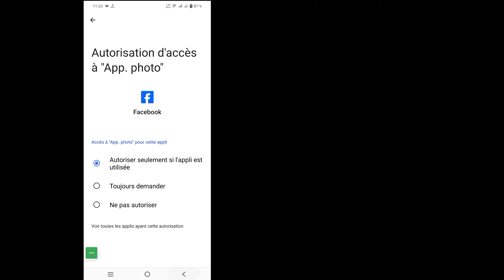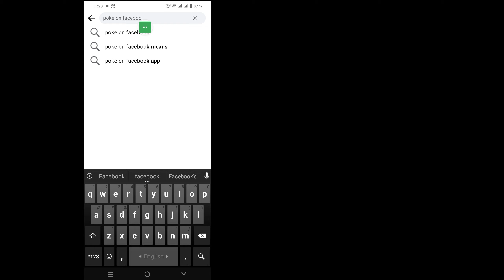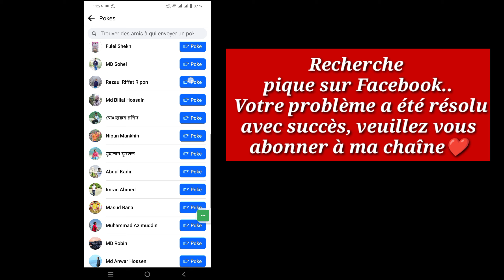Comment réparer l'option poke qui ne s'affiche pas sur Facebook | FB Poke ne montre pas le problème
Comment réparer l'option poke qui ne s'affiche pas sur Facebook | Facebook Poke ne montre pas le problème

 Ici, dans cette vidéo, je vais vous montrer [Comment réparer l'option poke qui ne s'affiche pas sur Facebook | Facebook Poke ne montre pas le problème].  Alors regardez attentivement cette vidéo et ne sautez pas cette vidéo si vous sautez cette vidéo alors vous ne comprendrez pas très bien donc si vous avez un problème, vous pouvez me le demander et commenter ci-dessous, j'essaierai de résoudre votre problème si vous aimez cette vidéo, alors veuillez cliquer sur  aimez et abonnez-vous à ma chaîne merci.

 Autres requêtes connexes :

 Comment réparer l'option Poke de Facebook qui ne s'affiche pas sur Facebook
 Comment réparer l'option poke de Facebook qui ne s'affiche pas
 Comment réparer le poke Facebook non disponible
 Comment réparer le poke Facebook qui ne s'affiche pas
 Comment réparer l'option poke manquante sur Facebook
 Comment obtenir la fonctionnalité Facebook Poke
 Comment réparer la fonctionnalité Poke de Facebook qui ne s'affiche pas
 Facebook pique
 Piquez sur Facebook
 Comment résoudre le problème manquant de Facebook Poke
 Poke envoyer sur Facebook
 Facebook nouvelle mise à jour 2024
 Comment piquer sur Facebook
 Comment envoyer un poke à un ami Facebook